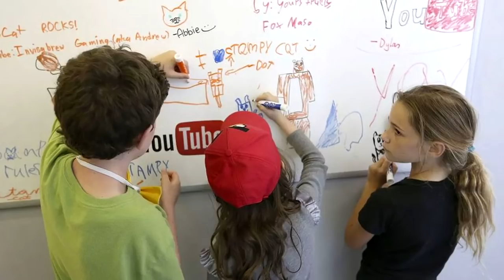COPPA Policy vs YouTube Content Creators!!!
Robert Storms